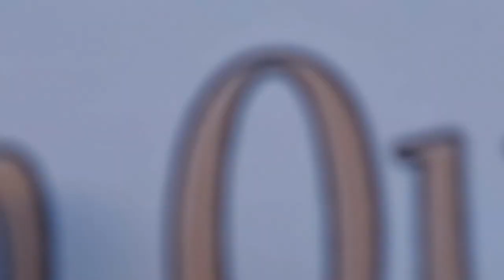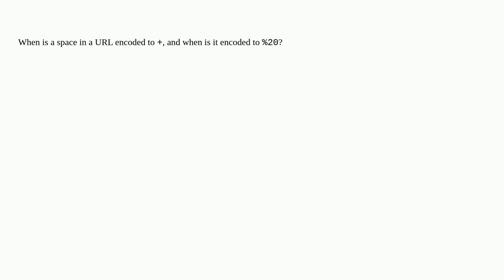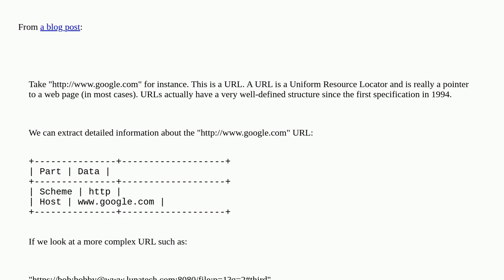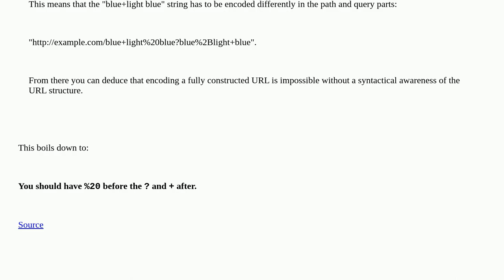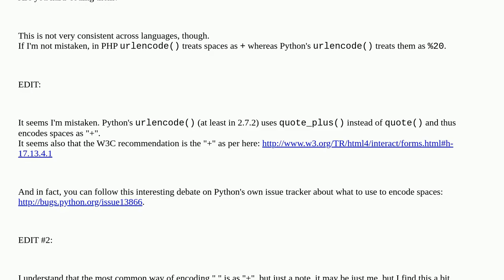URL encoding the space character: + or %20?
A special thanks goes out to the community

  url url-encoding